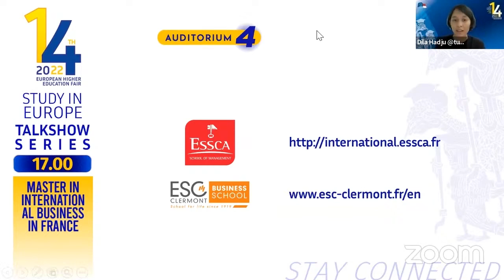Master in International Business in France